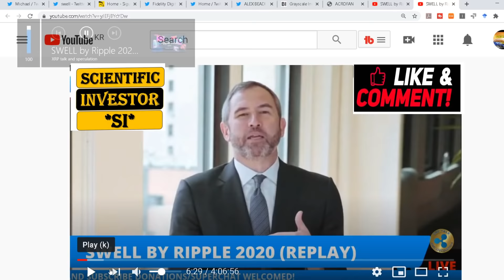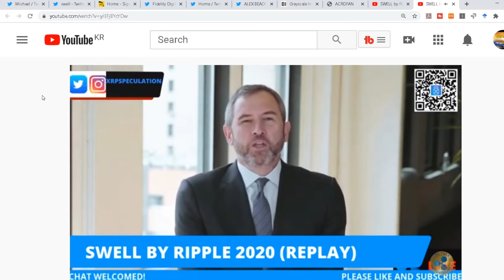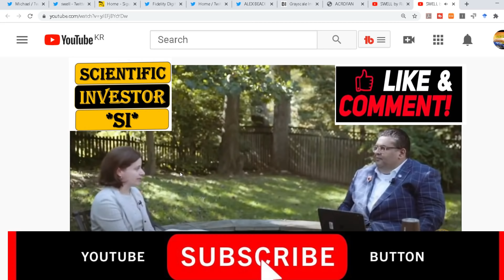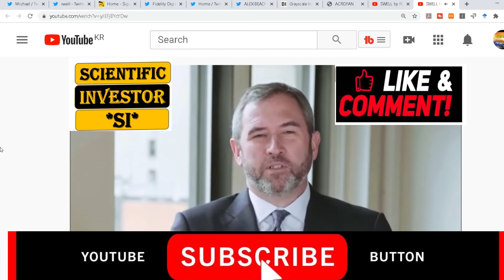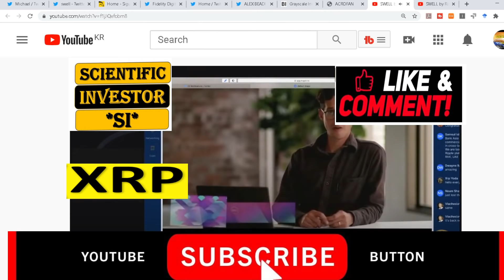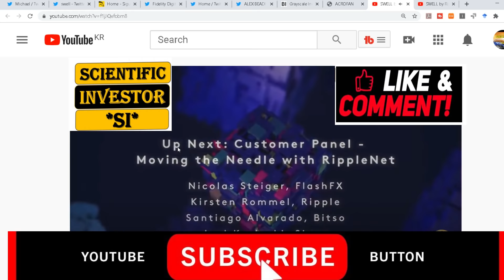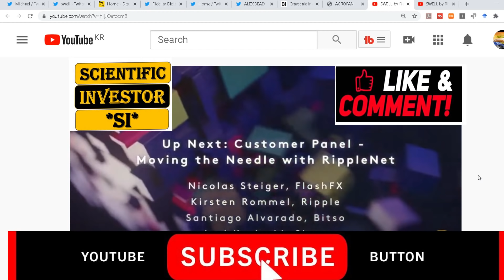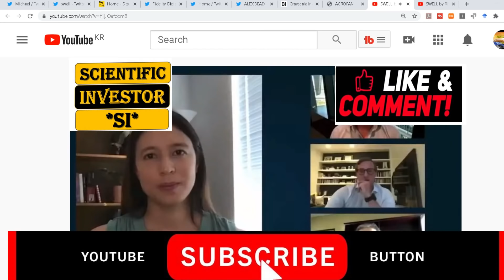SWELL 2020; REORGANIZING RIPPLE FOR IOV; NEW GLOBAL FINANCIAL SYSTEM; RIPPLE XRP NEWS ; XRP update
The Swell video is sourced from XRP talk and speculation channel.

tag 399

00:00 Intro Swell 2020#
1:43 Brad: 2020 is been huge for Ripple
3:55 Summary of brads words
7:15 Rebuild the system - IOV
8:20 Line of credit the XRP push
16:40 - Crypto - XRP making a statement - Seagate
Further Reading